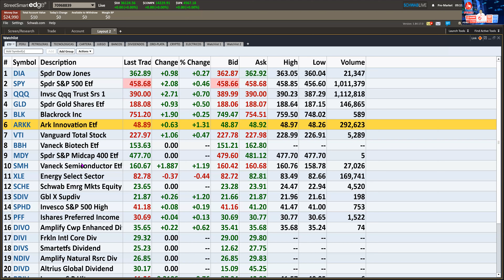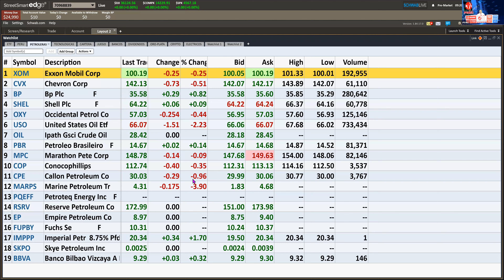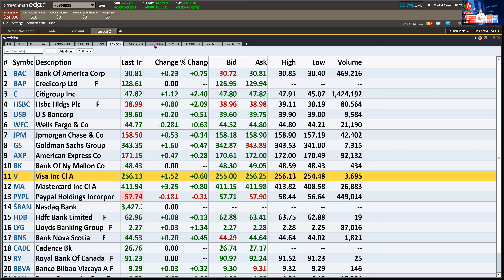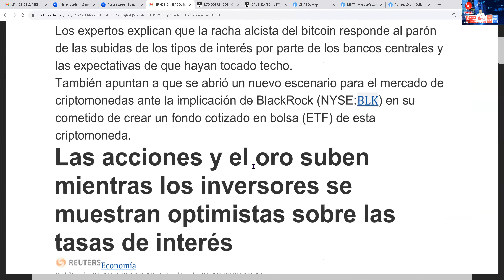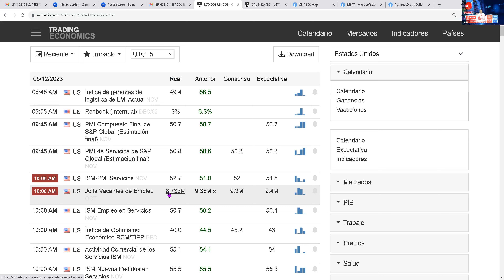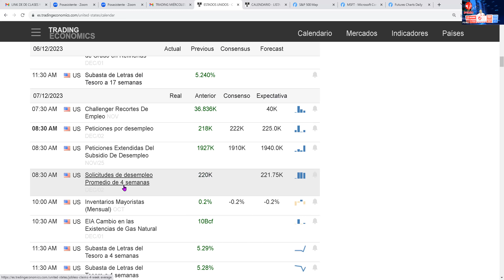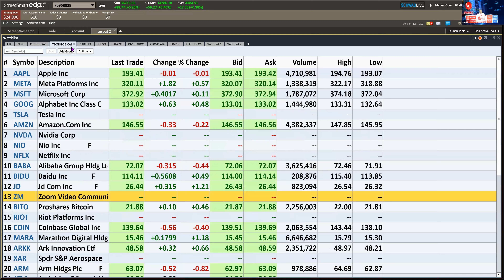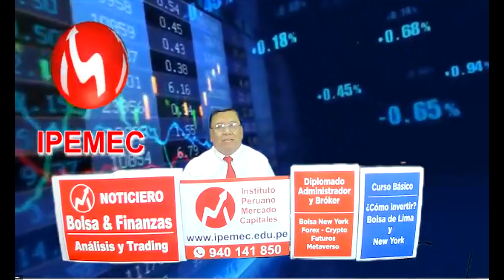Acciones de Bitcoin suben 34% en días en la Bolsa de New York. Hora del Trading 6 de diciembre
El profesor Hugo Hernández explica la RENTABILIDAD  acciones en la Apertura de la Bolsa de New York, resaltando las de Bitcoin y Blockchain